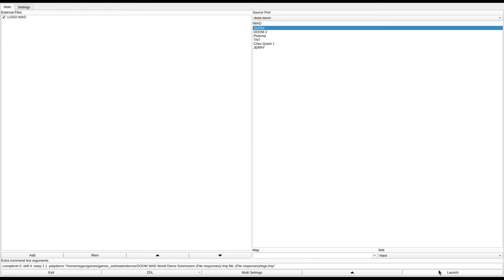DOOM 1 - LOGO.WAD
called "LOGO.WAD" in the /idgames FTP.
created by Kenneth S. Forte on May 12th, 1994 (file dated January 1994).
from the .txt file included with the WAD:
"A Deathmatch Level that is likely to get my butt in trouble for trademark violation. What? You say that ID is having trouble obtaining the trademark for DOOM? Well, I guess I made this level just in time, eh? BTW: Hope you all have fun getting at the BFG... if you survive."